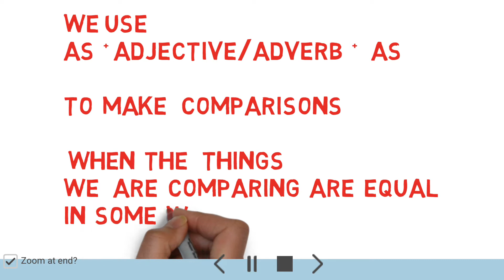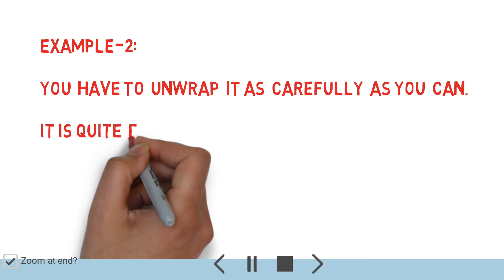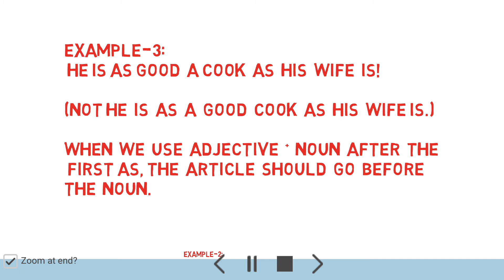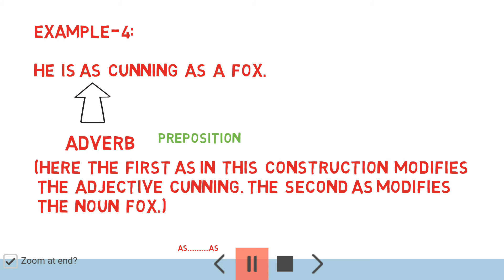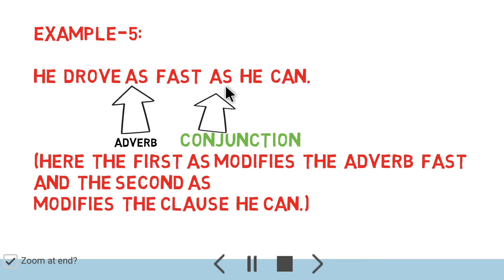English to Bangla Vocabulary: Use of As....As With Examples ||ইংরেজি ভোকাবুলারি শেখার উপায়